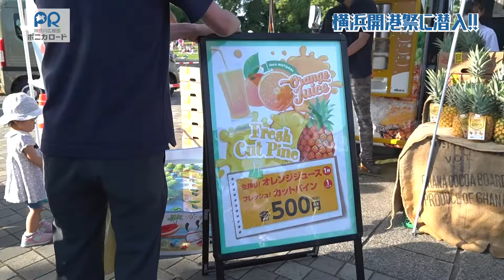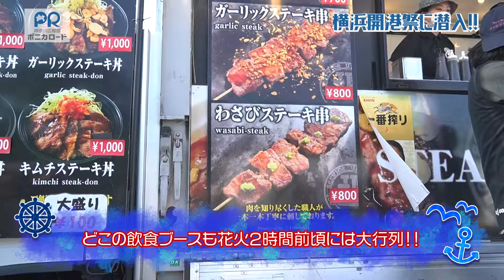打ち上げ花火＆ドローンショーを堪能！第41回横浜開港祭に潜入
【ポニカロードとは？】
神奈川広報部ポニカロードとして活動しています。
神奈川県のコト・モノをたくさんの方に広めていきます！
「神奈川の魅力、私たちが伝えます」

今回は6月2日に開催された『第41回横浜開港祭』へ行ってきました。
昨年までは横浜アイドルとして出演してきた開港祭。
今年は神奈川広報部となり初めてpressとして潜入！

【メンバー】
★入船あん

株式会社ドミトリーム・エンターテインメント